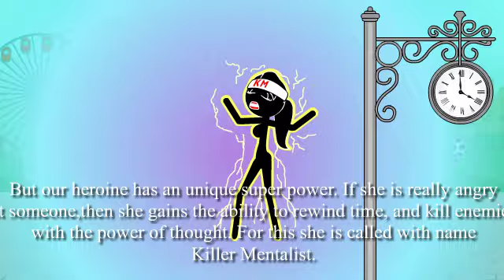Stickman mentalist Kill the adulterer (remake)